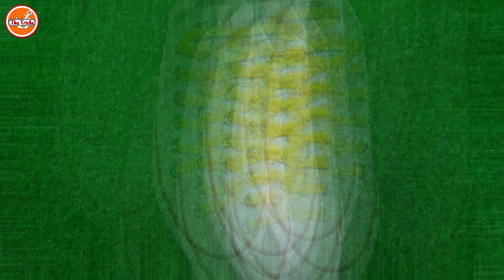How To Tie Shoelaces | Shoes Lace Styles to fasten Tie Your Shoes EP5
How To Tie Shoelaces | Shoes Lace Styles to fasten Tie Your Shoes.

THE TRICKS bring you a lot of different kind of useful creative videos ideas such as: life hacks, simple life hacks, how to make, diy, do it yourself, do it yourself (diy), creative ideas, diy projects, diy crafts, diy activities, diy hacks, home made, hand made, tips and tricks, creative things, creative experiments, easy way, useful things, origami, cement crafts, cement craft ideas, lace shoes, shoes lace, household material hacks and more, that useful for daily life. If you like watching diy, how to make and life hacks videos, please stay relaxed and enjoy our videos, we will bring you daily videos of creative ideas in the world.